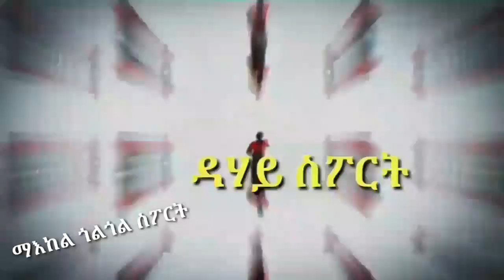ቢንያም ግርማይ 3ተ ማልያታት ወኒኑ ፡ፖግባ ዳግማይ መስበርቲ፡ ካሴዶ ናብ ልምምድ ክለቡ ተመሊሱ ፡ ኮንተ ብሕማም መጥባሕቲ ይገብር፡